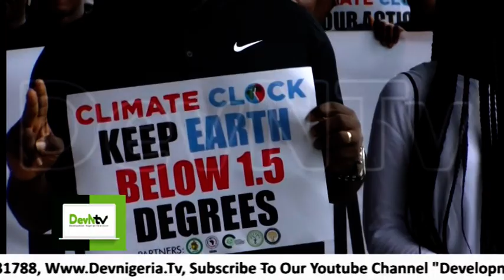Environmental Activists Calls For Urgent Action To Check Threats Of Climate Change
Environmental Stakeholders have called on the government and individuals to take action to check the different threats Climate change pose to humans, animals and the environment.

They made this known as they took a national Climate action awareness march in Abuja.

They say there is an urgent need to stop fossil fuel consumption to ensure the environment is safer for plants and animals to thrive.